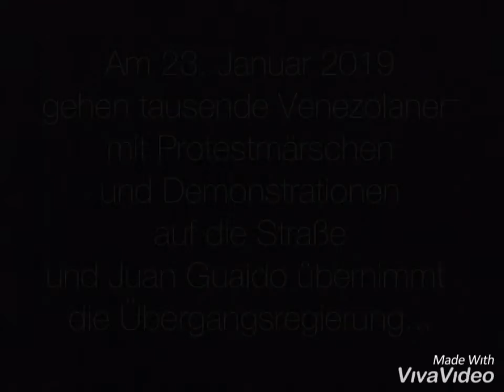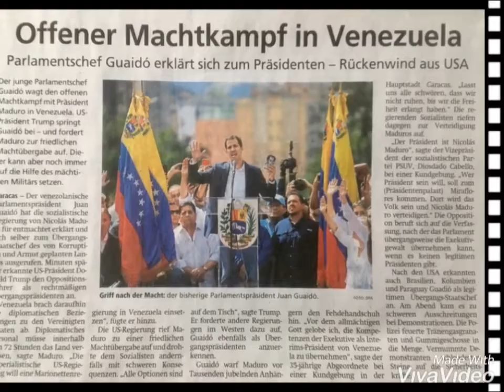Juan Guaido - Der Kampf um Venezuela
Venezuela leidet seit Jahren unter einer wirtschaftlichen und politischen Krise. Das Maduro-Regime hat das Land zerstört. Die Lebensbedingungen für das venezolanische Volk sind nicht mehr tragbar.
Am 23. Januar 2019 gehen tausende Venezolaner mit Protestmärschen auf die Straße, um Maduro zu stürzen.
Juan Guaidó, Präsident des venezolanischen Parlaments, ergreift anhand der Verfassung des Landes, die Übergangsregierung und vereidigt sich als Interims-Präsident der Bolivarischen Republik Venezuela.